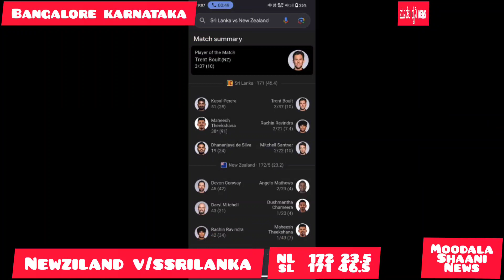ನ್ಯೂಜಿಲ್ಯಾಂಡ್ ಗೆ ಬೆಂಗಳೂರಿನಲ್ಲಿ ದೀಪಾವಳಿ ಧಮಾಕ ಶೀಲಕ್ಕ ತಂಡಕ್ಕೆ ಭಾರಿ ದೀಪಾವಳಿ ನಿರಾಸೆ